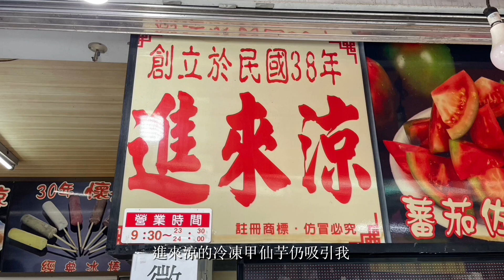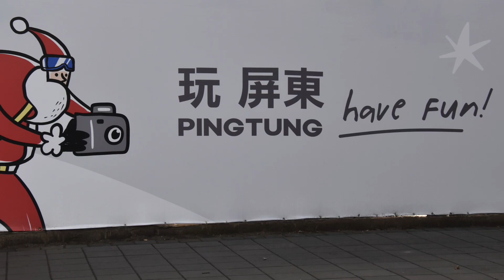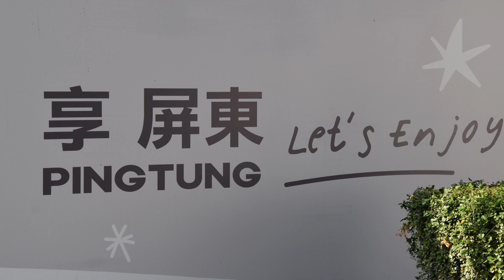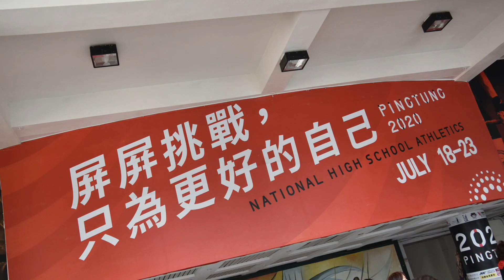憶兒時 屏東 12:19:2022